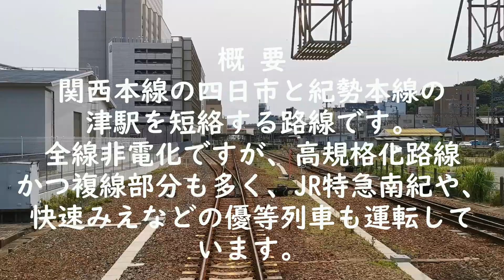伊勢鉄道 津駅～四日市駅 後方展望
関西本線の四日市駅と紀勢本線の津駅を結ぶ伊勢鉄道の
乗車映像です。